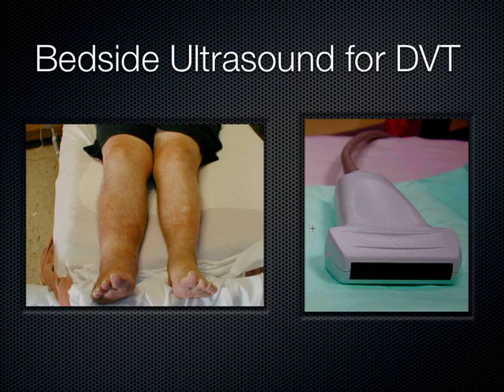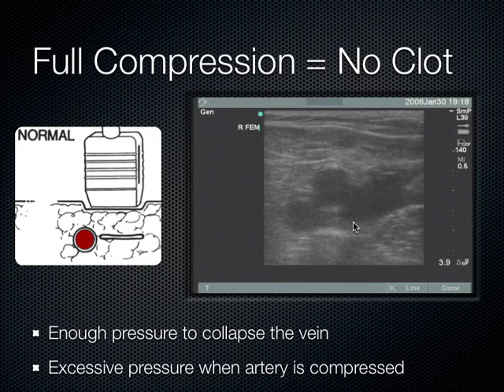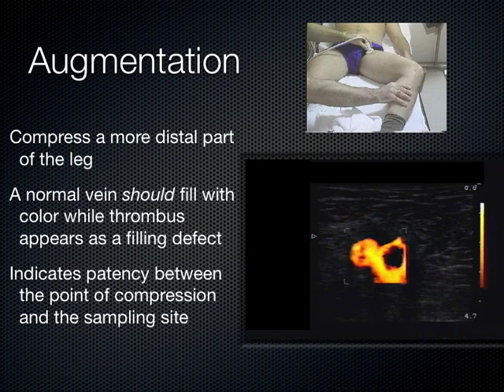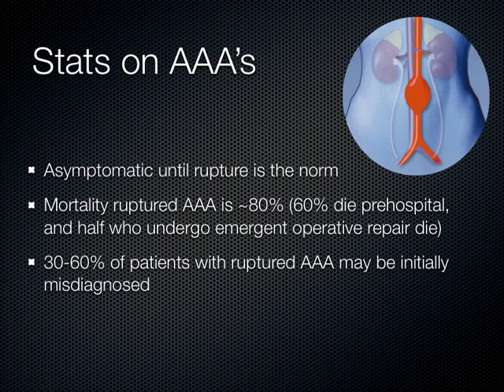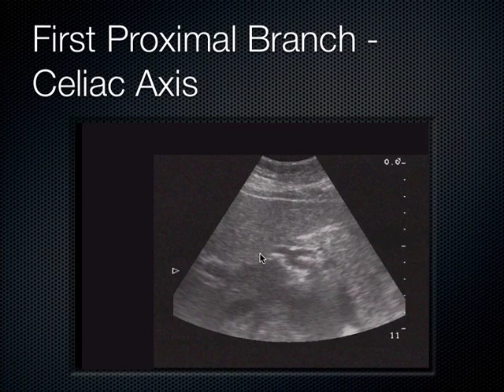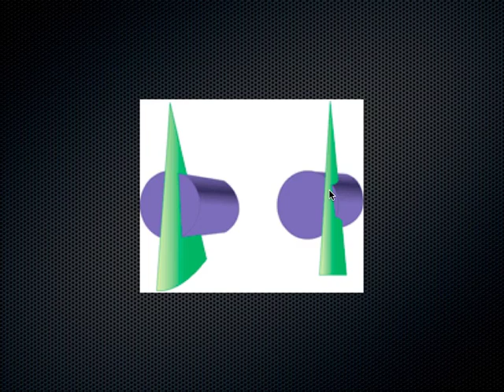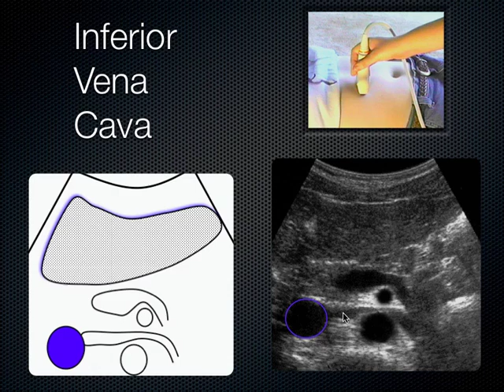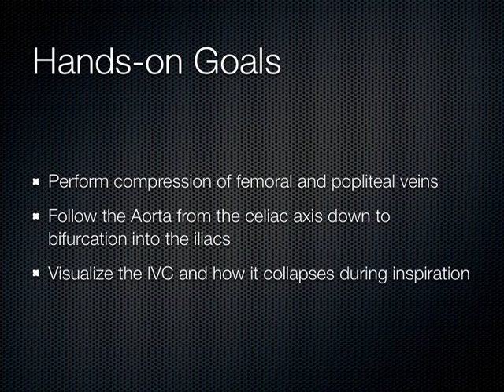1st year Medical Student Ultrasound - Abdominal Aorta, Vena Cava, and Deep venous thrombosis US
1st year Medical Student Ultrasound - Abdominal Aorta, Vena Cava, and Deep venous thrombosis US